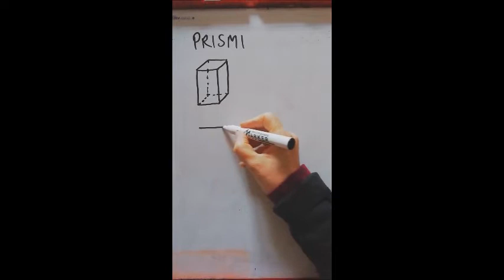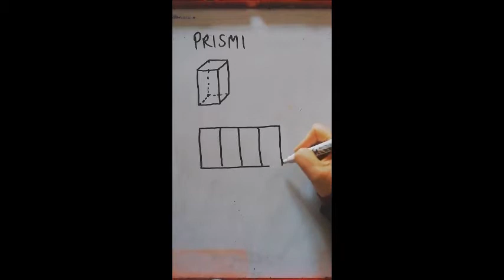prismi 1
Sviluppo e superfici di un prisma